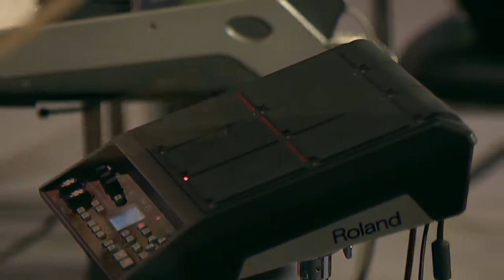Yangi Ovoz 16- son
"Navo" telekanalida "Yangi Ovoz" loyihasi Yangi Yulduzlar uchun ish boshladi!
O'z omadingizni sinab ko'ring, Ishtirok eting va G'olib bo'ling!